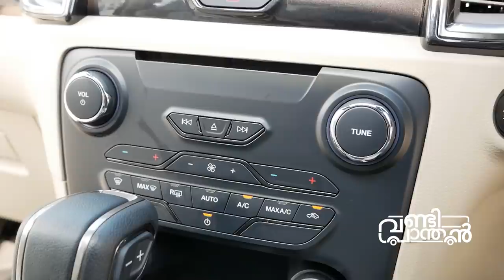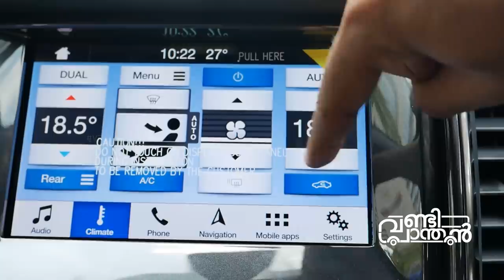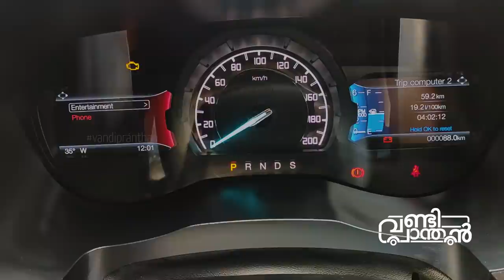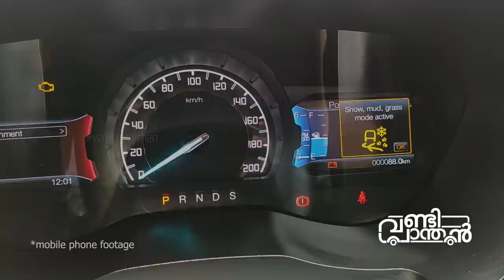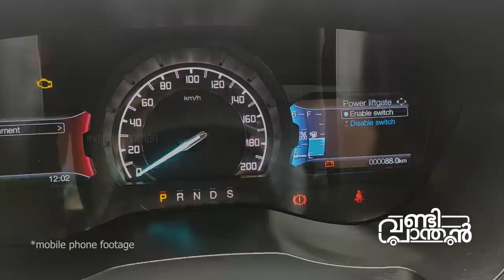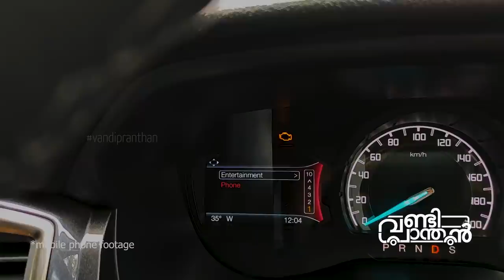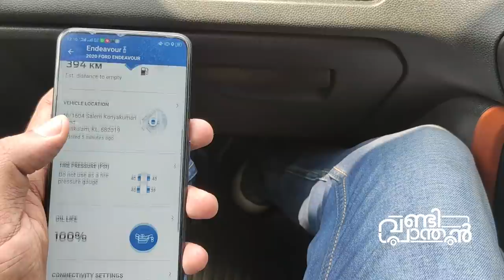2020 Ford Endeavour 2.0L Diesel AT BS VI Test Drive Review Malayalam | Vandipranthan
Vandipranthan driving the new Ford Endeavour 2 Litter Diesel and giving you a n impression about the car and it's features

Elaborating exterior interior driving modes and all.

It's a mammoth to look but easy to drive. Basically looks like and SUV and drives like a car with minimal body roll and lag.

It has different drive modes and power seats with a powered tail gate.

Without the large foot step, no one can step into, the ground clearance is huge with 18 inch bigger tyres.

Basically it's a very nice SUV with great road presence, check the video for more details

For more details contact Malayalam Ford

Nahas
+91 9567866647